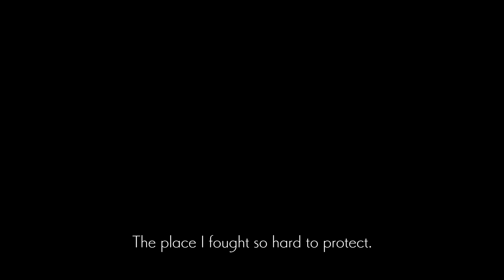What Now Witch? - Let's Play Ender Lilies: Quietus Of The Knights - PART 9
Chris and Mike are ready to escape the Witch's Thicket but the Dark Witch Eleine keeps flaunting her prowess over them.  For how much longer though?

Let's Play Ender Lilies: Quietus Of The Knights!

ABOUT THE GAME:
ENDER LILIES is a dark fantasy 2D action RPG about unraveling the mysteries of a destroyed kingdom. On this sorrowful journey, encounter horrific enemies against whom a moment of inattention could be fatal. Overcome these hardships and seek the truth with the help of fallen knights.

ABOUT THE STORY:
Long ago, in the distant reaches of Land's End, an unforeseen rainfall transformed all living things into frenzied undead monstrosities known as the Blighted. Faced with a calamity far beyond their understanding, the kingdom fell into ruin with no end to the accursed rain in sight.

Meanwhile in the remnants of this devastated land, a young woman named Lily awakens in the depths of a church…

Unravel the mystery of the kingdom destroyed by the Rain of Death. Journey through the sprawling and hauntingly beautiful Land’s End, traversing a submerged forest, a sealed-off contaminated underground cavern, and a grand castle.

Formidable bosses await that will gladly claim your life given even the slightest chance. Defeat these powerful foes and release them from their unending curse to recruit them as allies. Overcome the challenges before you and search for the truth with powerful knights at your side.

Ender Lilies: Quietus of the Knights begins after the Blight has destroyed the entire kingdom of Land's End and turned all of its inhabitants into the Blighted. The protagonist and player character is Lily, the last surviving descendant of the White Priestesses, who have the ability to cleanse spirits of corruption. Lily is accompanied on her journey by the souls of spirits who have been purified of the Blight.

She is welcomed by the spirit of a knight, who had sworn allegiance to the previous White Priestess, who managed to bind the spirit of the faithful knight to Lily for her protection as she is quite young and defenseless. The knight will help navigate through the scourge kingdom, to find the way and recollect memories together, and, above all, to fight for the young priestess.

Lily does not engage in combat directly. Although she can jump, roll, and dodge, the actual combat is performed by Lily's guardian spirit allies.[4] The first spirit is one of a swordsman, the Umbral Knight, who can unleash swift sword slashes around a small field, both above and below her, with no cooldown timer. Defeating enemies will gain the player experience points called blight. Special opponents can broaden the player's repertoire by discovering and defeating them, granting newfangled abilities on the basis of their chosen offensive, aiding her both in combat and exploration, which is rife with secret areas, optional bosses, and revelations that help clarify the narrative. The combat has the player equipping three different spirits, each of which is unique in their ability. The player can be equipped with two different loadouts and can switch seamlessly between them. Skills are not unlimited, however, and when they run out the player either needs to find a red flower or a place to rest. Along the way, Lily finds resources, shards, relics, and other items to synergize with the guardians' skills and give her added health or healing. To equip more relics, players will need to find Chains of Sorcery. There are multiple other upgrades that players might find scattered throughout the world, but blights are needed to enhance their skills, which will make them stronger and more potent.